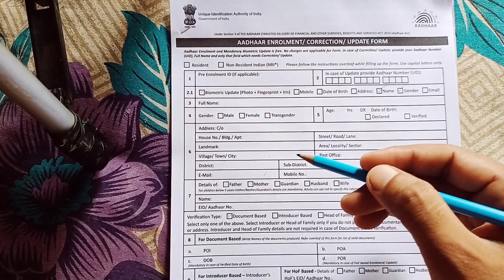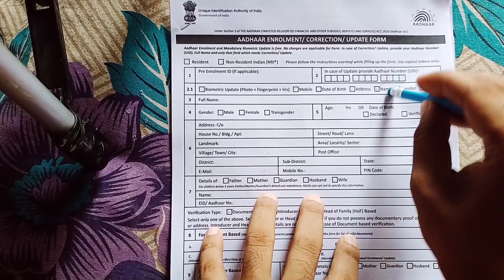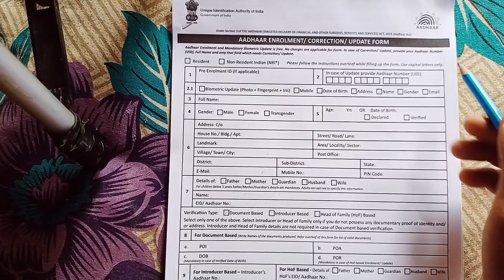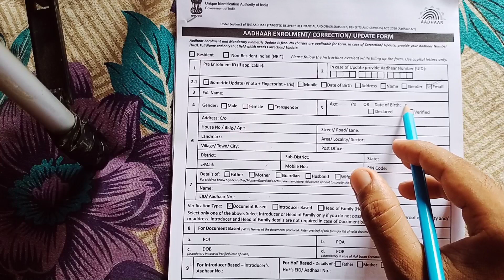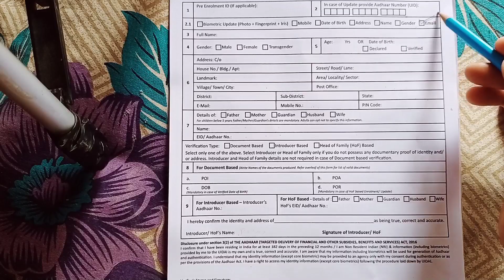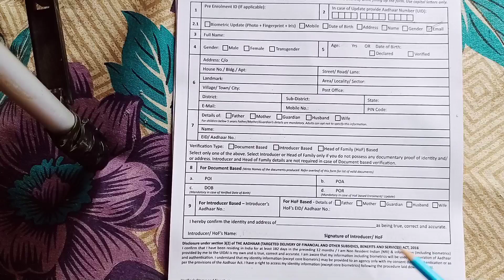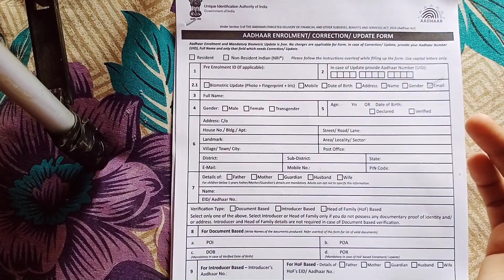update mail id on aadhar card | maid id updation aadhar card full process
uidai
my aadhaar
aadhar card mobile number update online
update aadhar card online
aadhar card mobile number update form